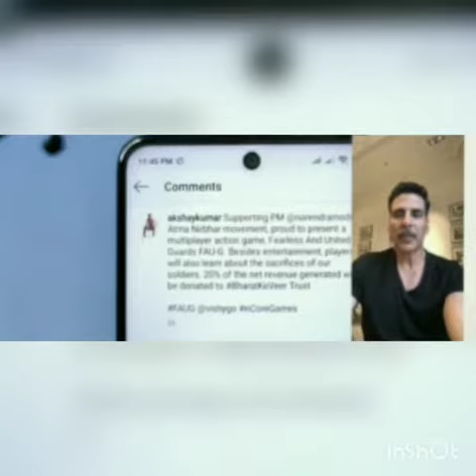FAU-G game trailer 2020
FAU-G
FAU-Ggame trailer
Jaifau-g
pub-gloversfau-glovers
Fau-ggame

You all know that pubg has been banned in India so there is a new game similar to pubg which is faug and is releasing by the end of October 2020 and do Check out the game trailer🎮🎮🎮given down👇👇👇👇👇